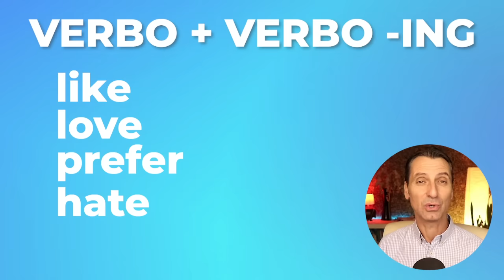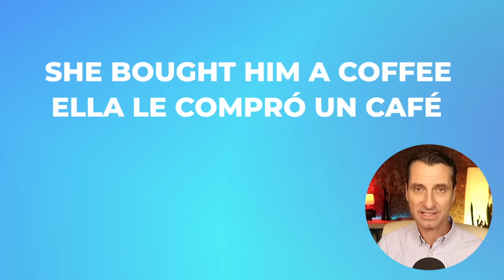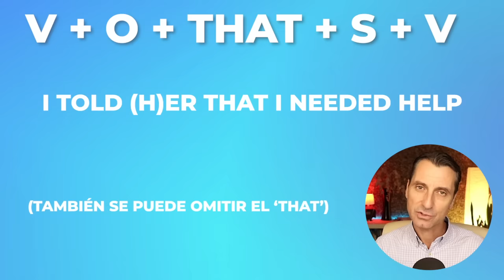Aprende los 6 patrones de verbos en inglés con un profesor nativo.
🎥 Este video:
Solo hay seis tipos patrones de verbos en inglés y en este video te enseño cada uno de ellos con ejemplos y, como no, un pellizco de fonética para darle sabor a la receta.
Con lo que aprendas en este video, podrás formar frases con facilidad en inglés y entenderás las diferencias con el castellano y por qué.

👨‍🎓Quien soy yo:
Llevo casi 30 años dando clases de inglés a hispanohablantes en todos los ámbitos desde empresas, hospitales, La Camera de Comercio (12 años) hasta colegios y mis tres academias de inglés.

A lo largo de estos años, he oído muchas veces 'el inglés es la asignatura pendiente de España', esto me hizo pensar que hay un problema en el sistema de enseñanza.

🗒 Capítulos 🗒
0:00 Introducción
0:50 La construcción típica de una frase
2:25 Tipo 1: verbo + infinitivo
3:40 Tipo 2: verbo + verbo -ing
7:42 Tipo 3: verbo + objeto + objeto
9:36 Tipo 4: verbo + objeto + infinitivo
11:48 Tipo 5: verbo + objeto + that + sujeto + verbo
12:38 Tipo 6: verbo + objeto + infinitivo sin 'to'
13:36 Recomendación siguiente

La fonética siempre ha jugado un papel importante para mi y mis profesores, en todas las aulas de todas las academias tenemos la tabla fonética presente e incluso en mi serie de libros para niños de primaria, cada palabra lleva la transcripción fonética al lado.

Durante la pandemia, y para que más personas pudieron tener acceso a mis enseñanzas, desarrollé mi curso de pronunciación digital y he conocido a muchas personas alrededor del mundo gracias a este curso y los estudiantes que lo han cursado.

Actualmente sigo dando clases tanto en empresas como a nivel particular, me encanta mi trabajo, es muy gratificante y espero poder ayudar a la persona que está leyendo esto a través de mis cursos o simplemente mis videos en YouTube o otras redes.

Mi Curso Pro Speech:
Si quieres aprender a pronunciar como un nativo, puedes comprar mi curso premium de pronunciación aquí:
🚀 Son 12 lecciones con videos interactivos,
🚀 Ejercicios, audios y evaluaciones al final de cada lección
🚀 Certificado al finalizar el curso
En este enlace puede ver los detalles:

Si quieres contactar conmigo personalmente para clases particulares o tienes una empresa y quieres un presupuesto (somos gestores de Fundae en España), usa este correo